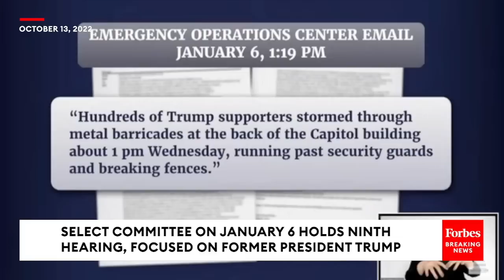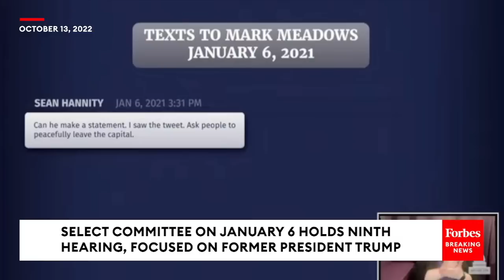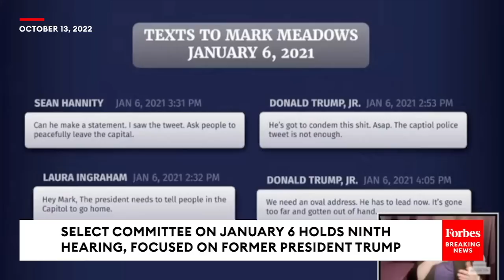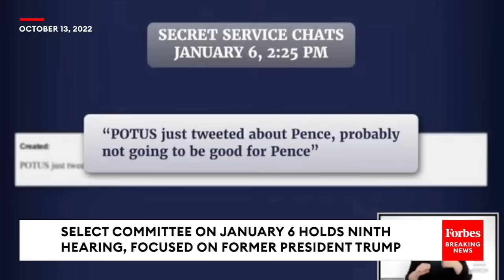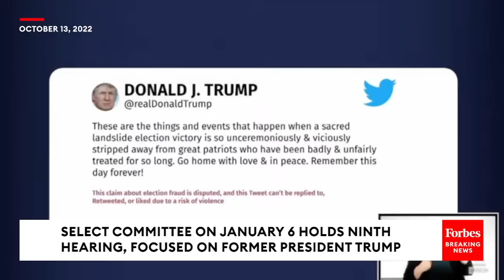Never-Before-Seen Video Of Pelosi, McConnell, And Other Leaders On Jan. 6 Released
Rep. Jamie Raskin (D-MD) revealed new video of Congressional leaders at today's House January 6th Committee hearing.